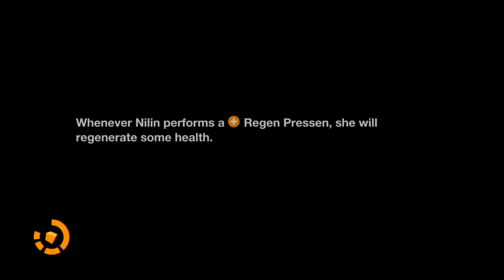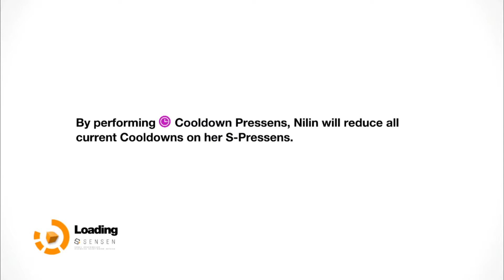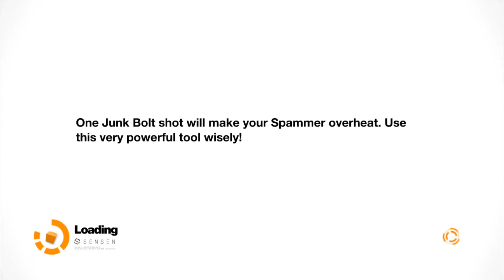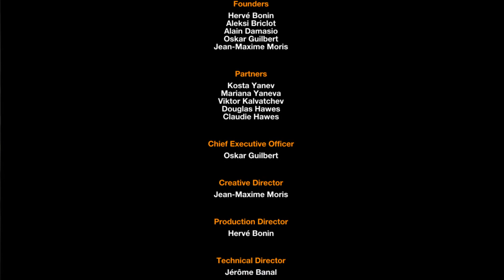Remember Me Finale: Defeating H3O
This is the final showdown. After so long, I'm finishing this.